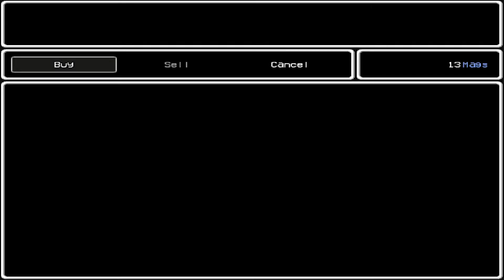LISA The Painful RPG Gameplay (Part 17) - GAME OVER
Comment Section Rules: I have ZERO tolerance for bullying.

If I catch you bullying me or other people in the comments section, I WILL delete your comment. If I catch you doing it more than once, you WILL be banned.

Credits: